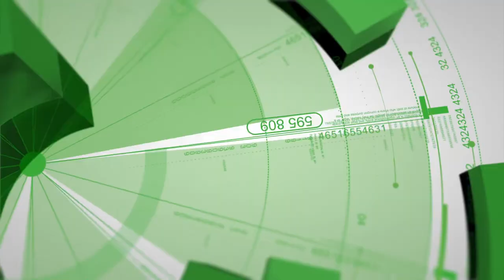Demo Técnico Final 2 - Greenman Institute Video Coorporativo